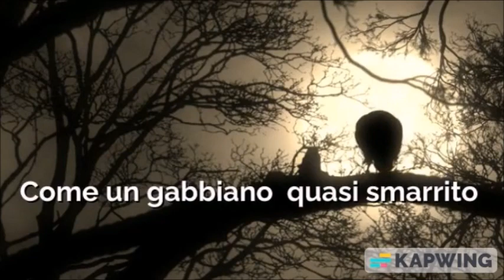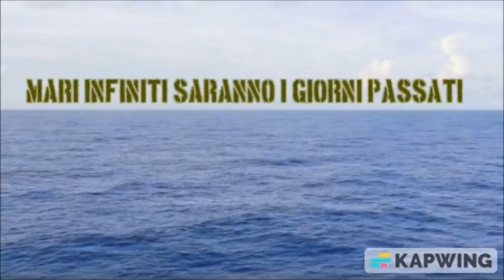MAGICO Tony Schito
Mi  hai lasciato in eredità il dono più grande: la tua amicizia.